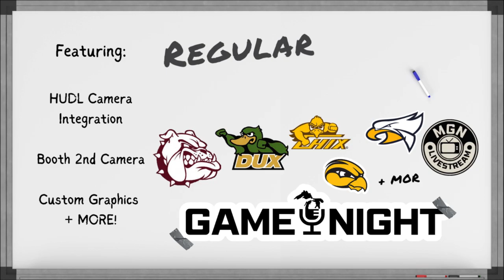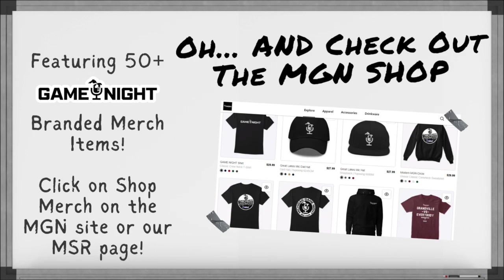WELCOME TO GAME NIGHT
This is GAME NIGHT

The Broadcast home of the Grandville Bulldogs, home of innovative new coverage across Michigan in high school Sports - and much more!

Welcome to our YouTube Page - Be sure to check us out online at MichiganGameNight.com or follow along on social media, at @MIgamengiht!